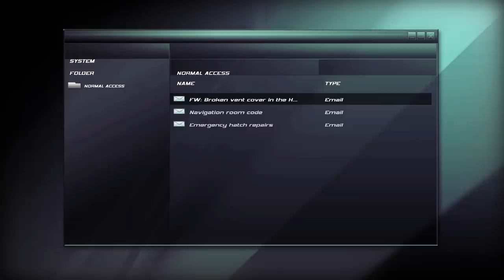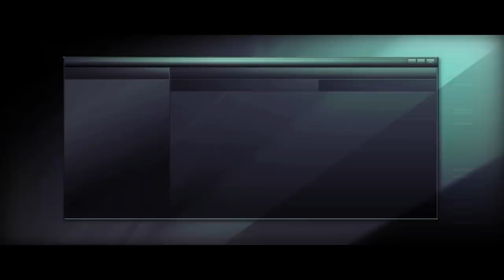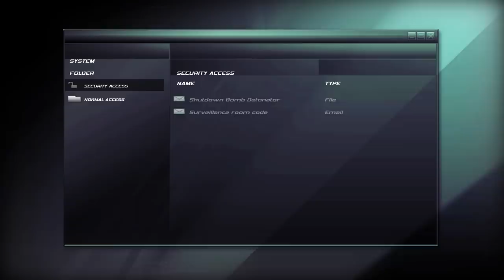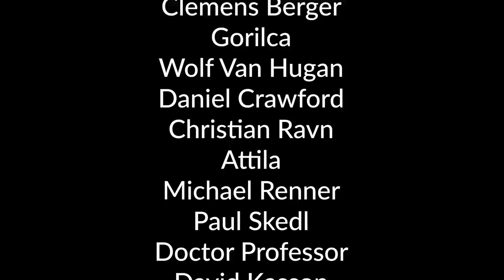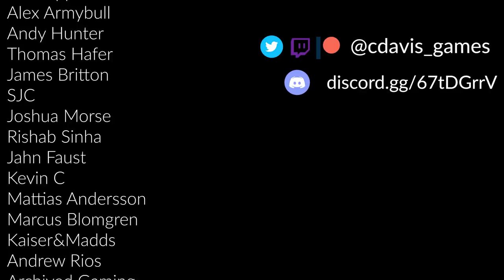Splinter Cell: Double Agent Retrospective | A mediocre game and a terrible PC port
There are two versions of Splinter Cell: Double Agent and neither of them is especially good. Worst of all, the PC version is an absolute mess of a port and should be avoided at all costs.

Intro: 0:00
Making of: 3:10
Story Overview: 7:48
Conflicting Priorities: 15:04
Level Design: 24:54
Choice: 33:31
Gameplay Changes: 37:59
Performance: 48:47
Multiplayer: 54:27
Conclusion: 55:06